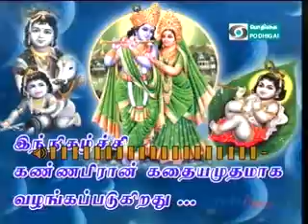31JAN2012;EPISODE578;KANNAPIRAN KADAIAMUDAM;SRI VELUKKUDI KRISHNAN SWAMIN